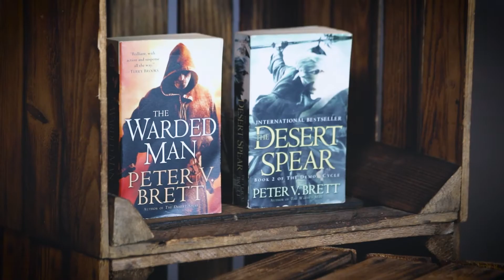THE DEMON CYCLE von Peter V. Brett | REVIEW und REZENSION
Warum The Demon Cycle von Peter V. Brett ein absolutes Must-Read für alle Fantasy Fans ist und was dieses Buch so besonders macht, werde ich euch heute in diesem Video erklären. Also bleibt dran!

Achtung, in diesem Video befinden sich Spoiler!
00:00 Intro
01:35 Summary
06:12 Deep Dive: Achtung, ab hier befinden sich Spoiler
07:35 Der Plot
12:05 Die Charaktere
16:22 Die Welt
19:45 Fazit
20:40 Outro

Hier könnt ihr mich auch auf TikTok finden.
Checkt es aus und lasst mir einen Follow da,
wenn ihr noch mehr von mir sehen wollt!

(Englisch) The Warded Man - The Demon Cycle (Band 1)
(Deutsch) Das Lied der Dunkelheit: Roman (Demon Zyklus 1)
JEDEN FREITAG EIN NEUES VIDEO!